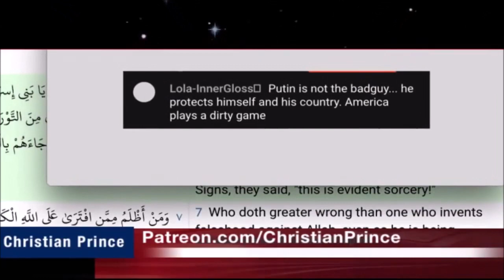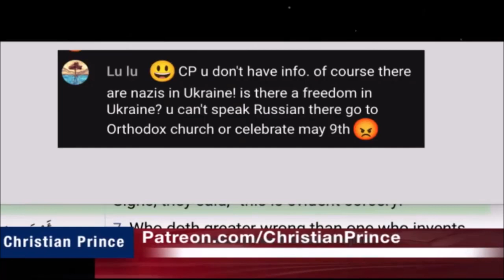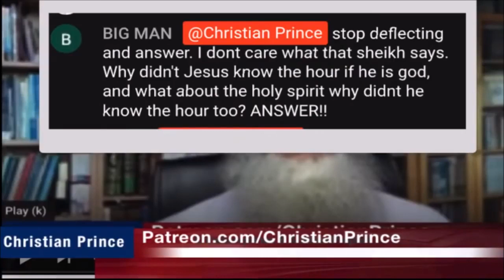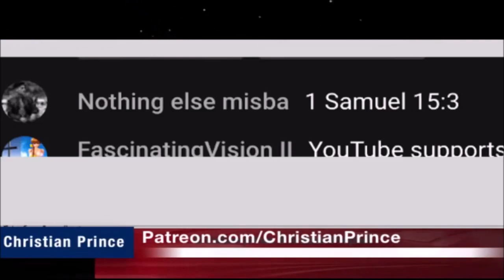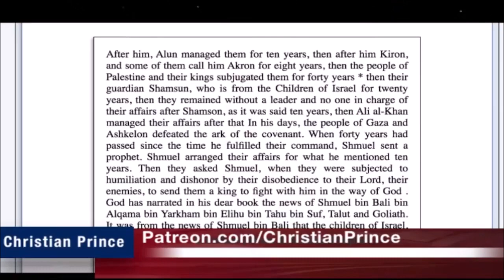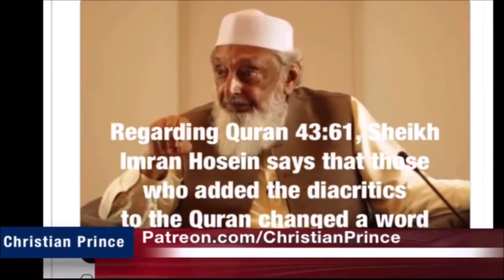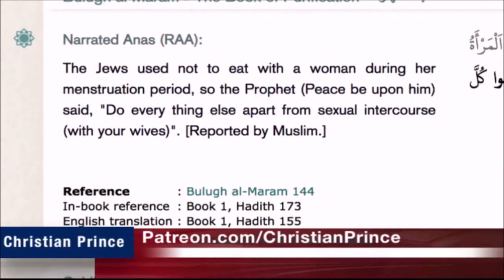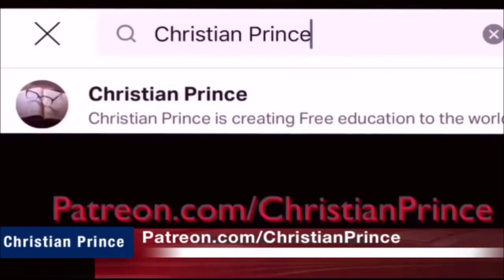Christian Prince Re-Runs: Islam is Another Name For Christianity, a Cure For Paganism Part Two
Live Debate: Part two of a longer video.